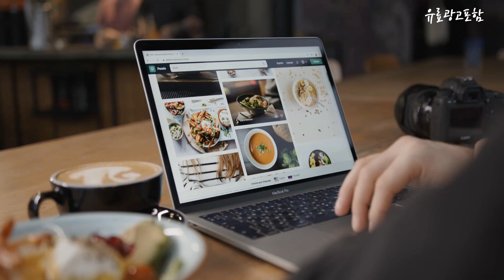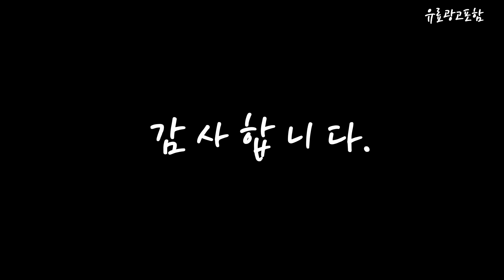모니터27인치 Top10!! 요즘 인기있는 모니터27인치 구매 가격 평점 후기 비교 총정리!!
❤️❤️❤️ 요즘 인기있는 모니터27인치 구매 가격 평점 후기 비교 총정리해 보았어요!! ❤️❤️❤️

[00:06]
10위. G5 G500 게임 마우스 교체 마우스 라인 [6,950원]

[00:11]
9위. 이트로이 VSG271-75 광시야각 리얼 100 모니터 27인치 [123,000원]

[00:17]
8위. 삼성전자 68.4cm QHD 오디세이 G5 게이밍 모니터 [259,000원]

[00:22]
7위. 벤큐 PD2705U 아이케어 무결점 4K UHD 광시야각 [829,000원]

[00:28]
6위. #[공식총판] BenQ XL2731K 게이밍 무결점 27인치 165Hz    [451,500원]

[00:33]
5위. 삼성전자 68.6cm 베젤리스 LED 모니터, LS27R350FHKXKR [193,000원]

[00:39]
4위. 삼성전자 S27B610 27인치 모니터 QHD IPS 75Hz [299,000원]

[00:45]
3위. 한성컴퓨터 68.5cm FHD 프리싱크 리얼 75 모니터 [139,000원]

[00:51]
2위. 디엑스 68.58cm FHD 초슬림 베젤리스 모니터, DX275HDMI(무결점)-IPS [120,480원]

[00:56]
1위. LG전자 68.6cm FHD 모니터, 27MQ400C [187,000원]